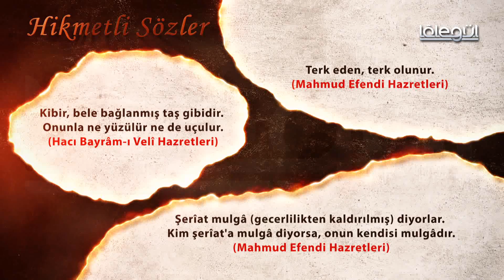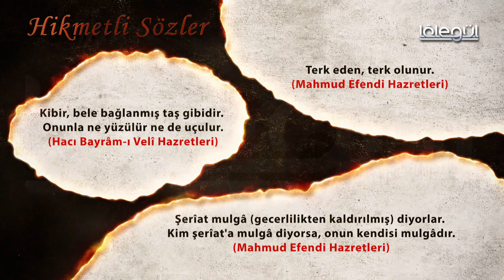Hikmetli Sözler 24.Bölüm Lâlegül TV